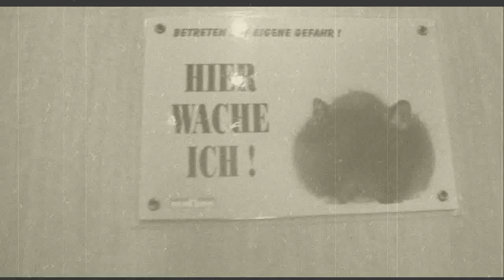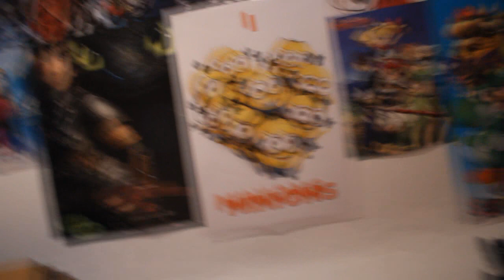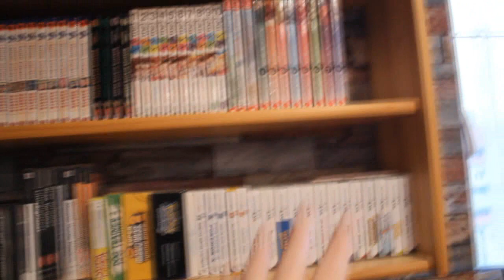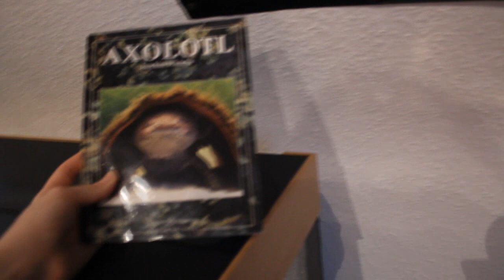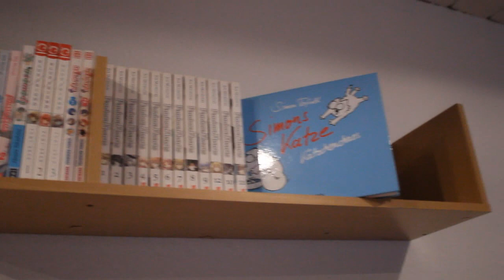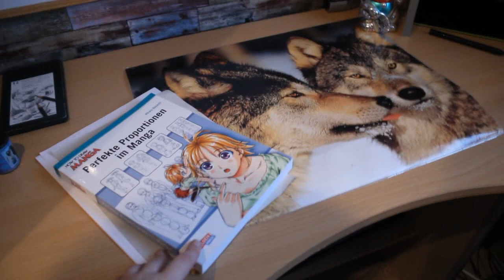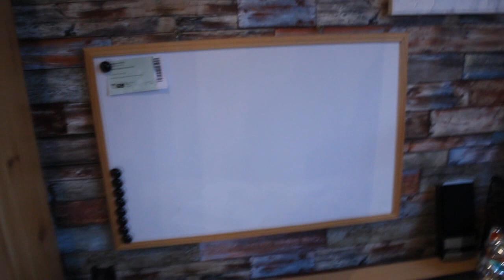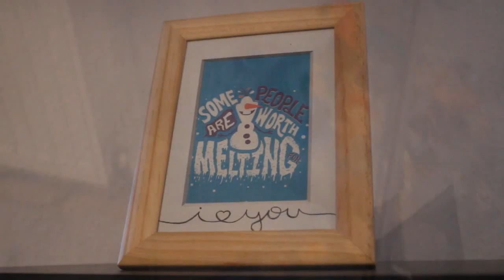Miyukis Roomtour Januar 2015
♥Kommentar:

Alle wollten es, also drehe ich es!

DANKE FÜR ÜBER 6000 Abos!